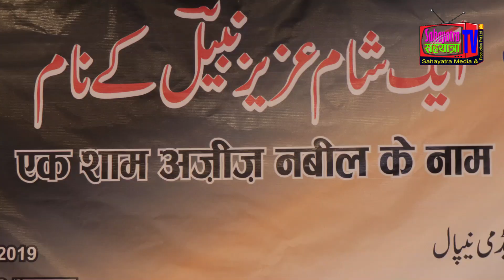वाह ! तरन्नुम हाे ताे एेसा II Shaqib Harooni III Urdu Ghazals II Urdu Academy Nepal II Sahayatra TV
सम्पादक/संचालक: दलबीर सिंह बराइली 'घायल'
यस च्यानलमा प्रसारित/प्रकासित कुनै पनि सामग्री लिखित अनुमति बिना पुन:प्रकाशन, प्रशारण र डाउनलोड गर्न मनाही छ ! यदि गर्नु परेमा संचालक सँग लिखित अनुमति लिन अनिवार्य छ !